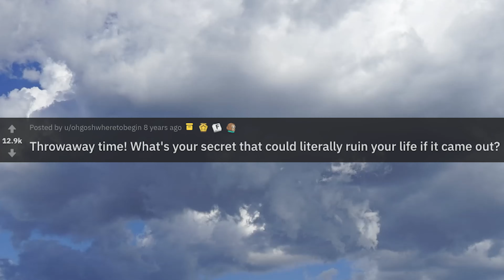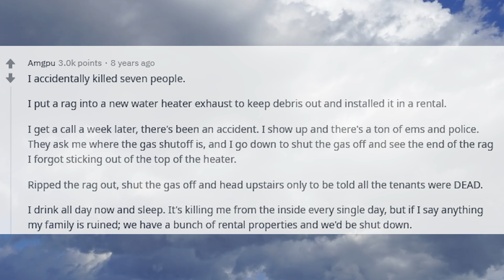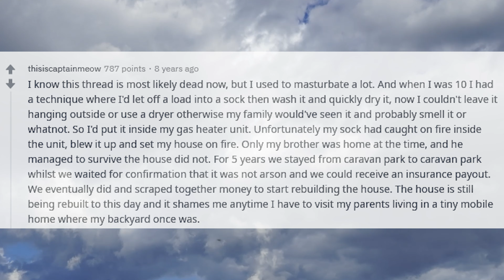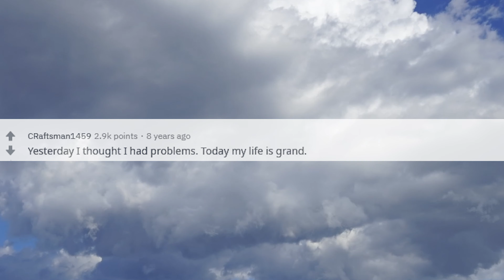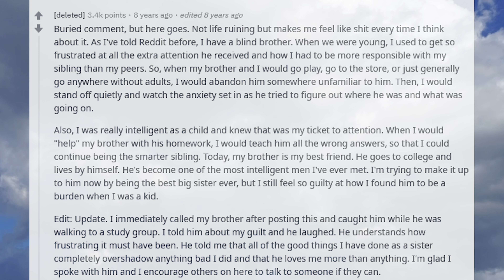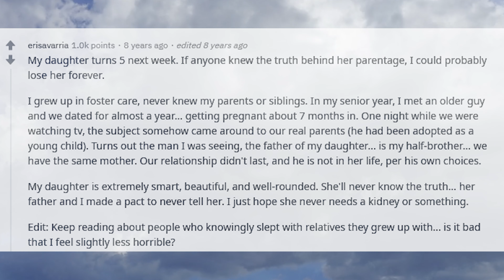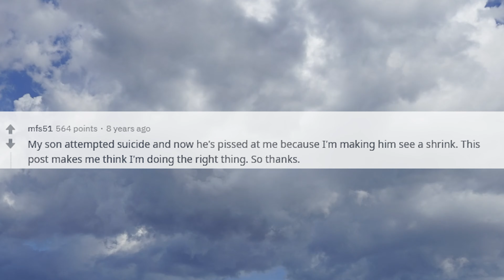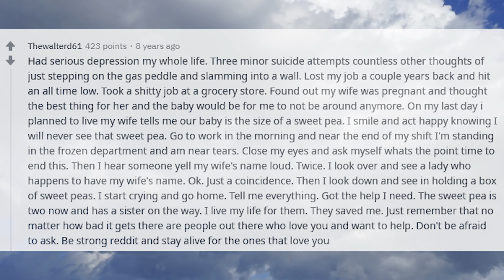Secret's That Could Literally Ruin Your Life (r/AskReddit) - Part 4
Throwaway time! What's your secret that could literally ruin your life if it came out? (r/AskReddit)